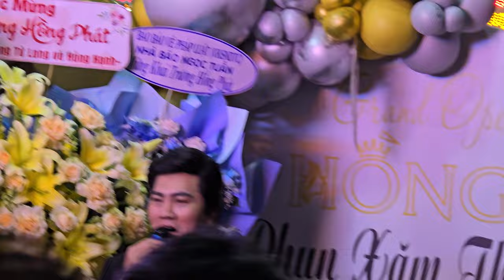Chị Loan xuất hiện bất ngờ đẹp lộng lẫy